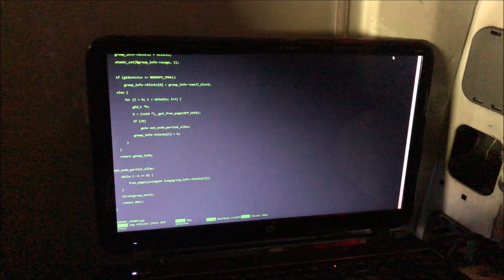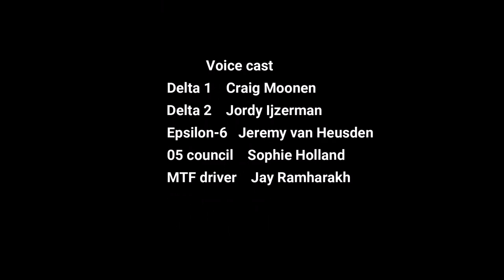SCP 012 | Short Film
After several murders have taken place in a house and the area around that house, the foundation send a unit of mobile task force operators to investigate the house.

This video, being derived from this content, is hereby also released under Creative Commons Sharealike 3.0.